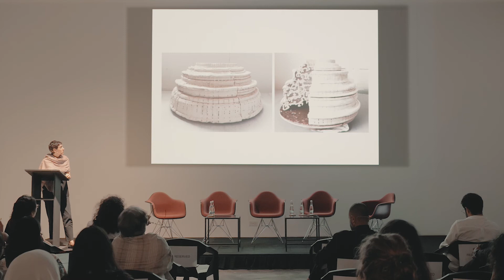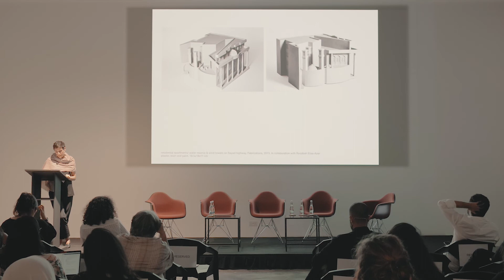Nazgol Ansarinia | Tehran: the view at an altitude of 1,743 m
Nazgol Ansarinia examines the systems and networks that underwrite her daily life. Born and raised in Tehran,
she dissects, interrogates and recasts everyday objects and events to draw out their relationships to the
contemporary Iranian experience. She reveals the inner workings of a social system by taking apart its
components before reassembling them to uncover collective assumptions and their underlying rules of
engagement. Ansarinia was selected for the first MOP/Parasol unit Research Residency in 2014; included in
National Pavilion of Iran at the 56th Venice Biennale (2015); 10th & 12th Istanbul Biennial (2007 and 2011), and
was a recipient of the Abraaj Capital Art Prize in 2009. Her work is in the collections of Queensland Art Gallery |
Gallery of Modern Art (QAGOMA), Australia; the British Museum and Tate Modern, London, UK; Los Angeles
County Museum of Art (LACMA), Los Angeles, USA; the Devi Art Foundation, Delhi, India.

Symposium organised by Hyundai Tate Research Centre: Transnational and
 Alserkal Arts Foundation in collaboration with Ishara Art Foundation.

This symposium brings together scholars and practitioners to discuss critical perspectives on shared histories,
ongoing exchanges and rich interconnections across cities in South Asia, the Gulf and the wider region. We will
look at the rapid growth of the city and its impact on artistic practice through the work of artists, architects,
photographers, filmmakers and scholars whose research encompasses urban development from the 20th
century to the present. Participants will share perspectives on cities and the representation of urban space,
 particularly in the visual arts, and how these contribute to and reflect on the complex and on-going making of
 place and identity.